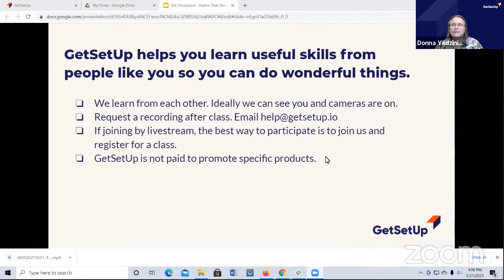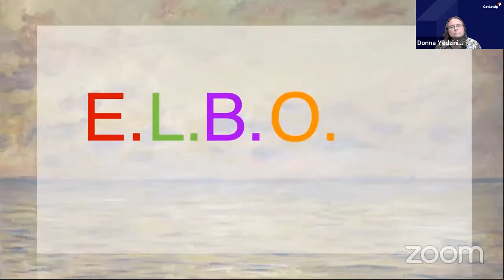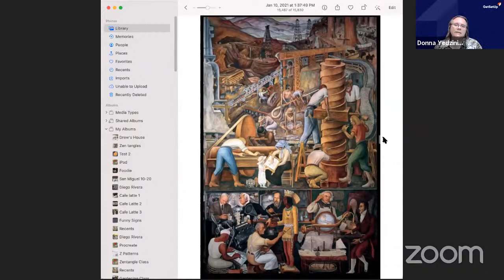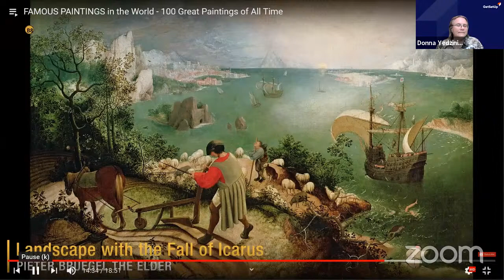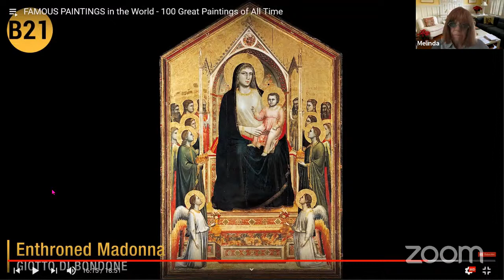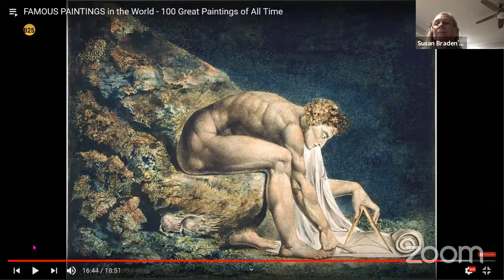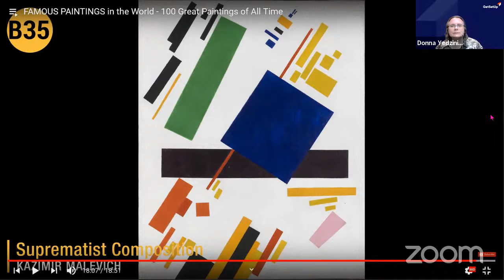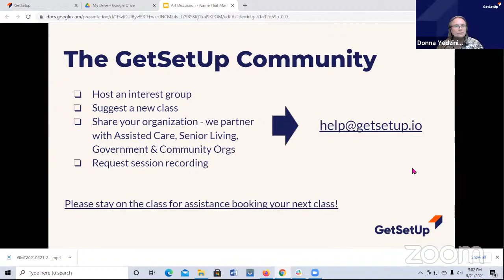Art Discussion - Name That Masterpiece! - Designed for Older Adults